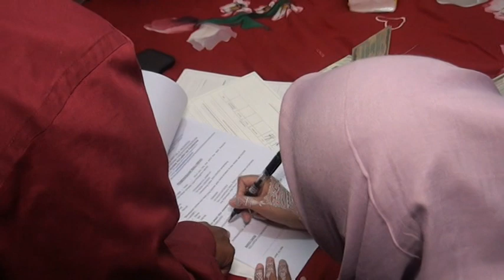Pengantin sangat romantis di pernikahannya